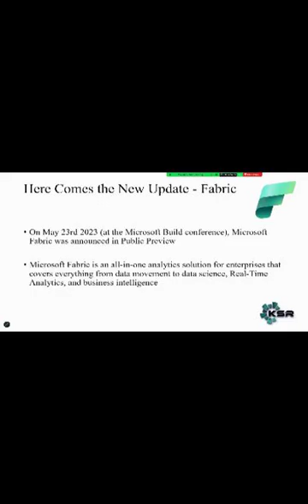Microsoft Fabric: The Game-Changer You Missed!